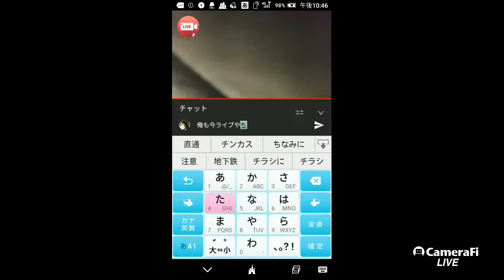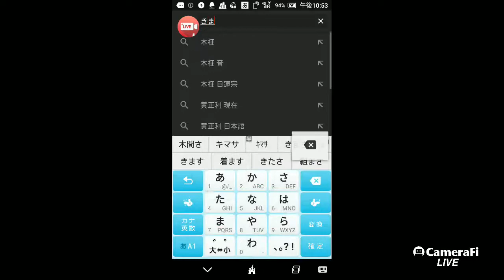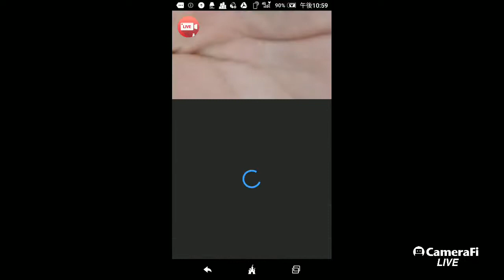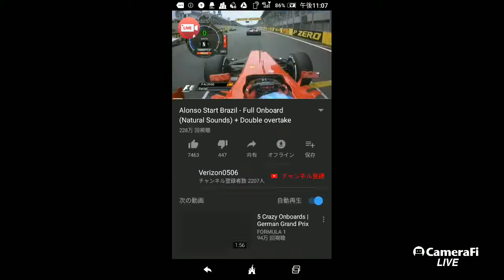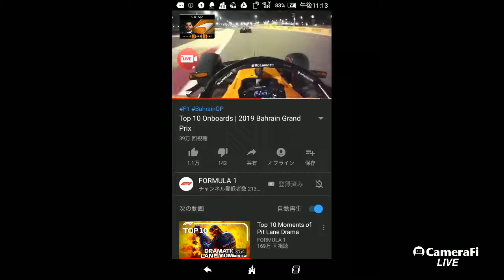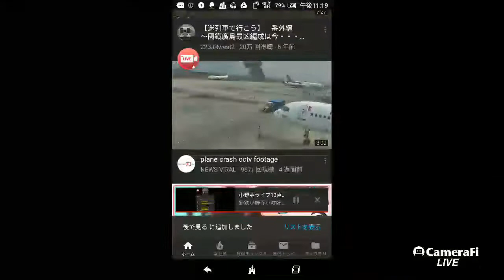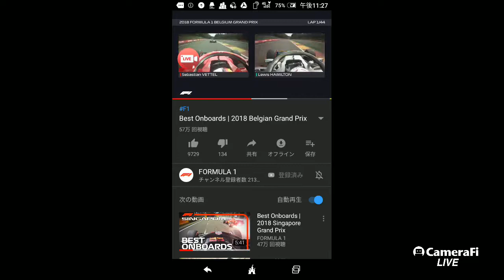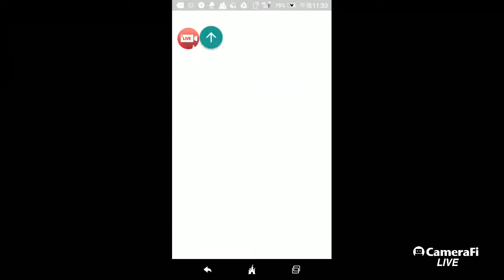蟆城㍽蟇ｺ繝ｩ繧､繝・3逶ｴ騾壻ｼ夊ｭｰ縺ｨ縺矩尅隲・mp4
なんかヤバめです。